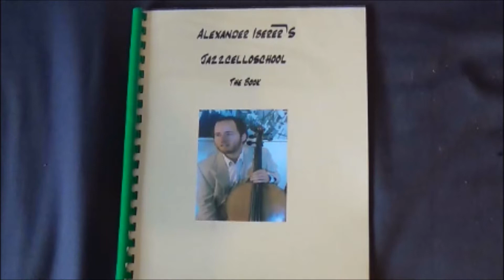Alex Iberer´s Jazz Fusion Pop Cello School Part 2-A Preview of the basic exercises in the Book!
Here is Alex Iberer´s Jazz Fusion Pop Cello School Part 2 with content and material taken from Alex Iberer´s Jazz Fusion Cello School "The Book" which is for sale with the included Play Along CD! Alex is showing some of his musical basic jazz cello exercises and examples from the book mostly in the key of C Major! These exercises should later be done and practised in all keys through the circle of fifhts!